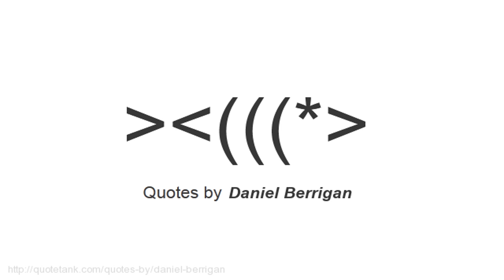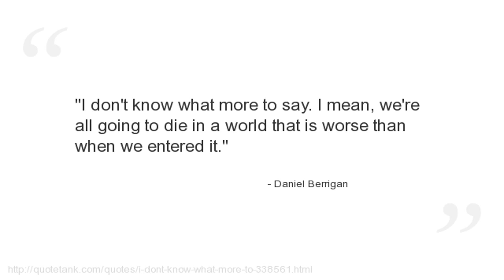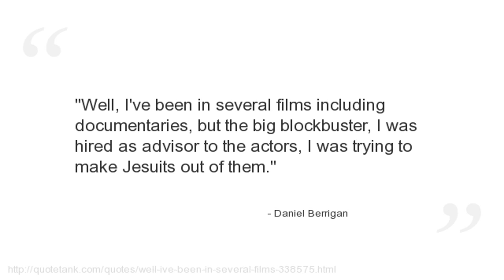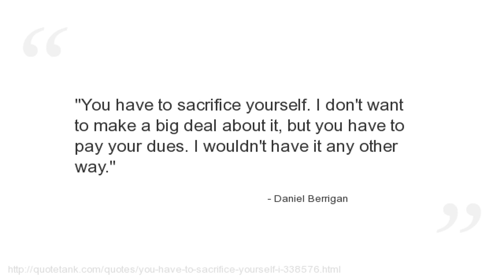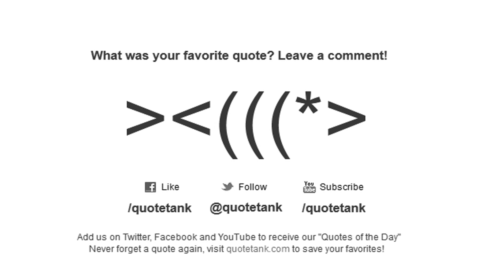Daniel Berrigan Quotes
Who is Daniel Berrigan?
  an American Catholic priest, peace activist, and poet.